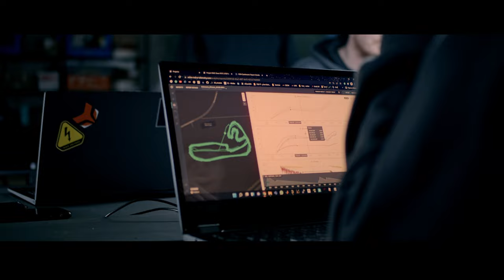FSB Racing Team - Promotional Video 2023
Emotion, infatuation, and obsession, we are FSB Racing Team!

We are beyond proud to be part of the prestigious Formula Student racing world, and this year,
we've taken our passion to new heights with the creation of our third electric marvel, the Taurus,
and our groundbreaking first driverless wonder, the VulpesD.

Being able to contribute to the development of such extraordinary cars brings together a group of young visionaries like no other.
It's not just about building cars; it's about shaping the future.
Our dedicated team members not only collaborate with sponsors and partners to bring these cutting-edge machines to life
but also gain invaluable skills that will empower them to conquer any challenge that awaits them in the professional world.

The journey is a year-round endeavor, and every moment spent in the workshop is a testament to our unwavering dedication.
From countless hours of designing, testing, and refining, to the sleepless nights and triumphant breakthroughs,
we pour our hearts into every aspect of the process.
But it's the moment when our cars finally hit the competition tracks that pure exhilaration floods our veins.

We extend our deepest gratitude to all those who have supported us along the way.
Without your unwavering belief in our vision, none of this would be possible.
We are forever grateful for your contributions.

Special thanks to Matej Jelić from Martini Shot Glass, for producing this amazing video.